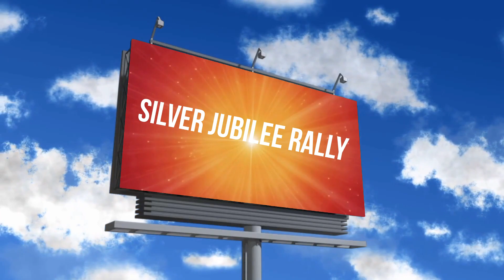RALLY OF BISWANATH CHARIALI BK CENTRE ,SILVER JUBILEE RALLY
silver jubilee viswanath chariali bk centre
silver jubilee biswanath charali
bk centre viswanath chariali programme
silver jubilee programme biswanath chariali
silver jubilee photos biswanath chariali centre
viswanath chariali sabita behenji
brahmakumari biswanath chariali
silver jubilee bk
amrit manthan mela biswanath chariali 2022
biswanath chariali mela
bk mela viswanath
bk subal bhai vedios
bk sabita behenjis programme
bk sarada didi madhuban
bk sarada photos
25 saal se upor kumars photo assam
brahma kumars 25 saal completed kumars
assam senior kumar list
bk centre biswanath charali ka silver jubilee
silver jubilee of biswanath charali centre
bk sabita behenji biswanath chariali
silver jubilee keise manaye
function of brahmakumaris
sewa keise kore
decoration of silver jubilee biswanath chariali
cake cutting by bk sarada behenji
bk sarada behenji at assam
lecture of bk sarada behenji
SILVER JUBILEE RALLY AT BISWANATH CHARIALI
CULTURAL RALLY BY BK CENTRE BISWANATH CHARIALI